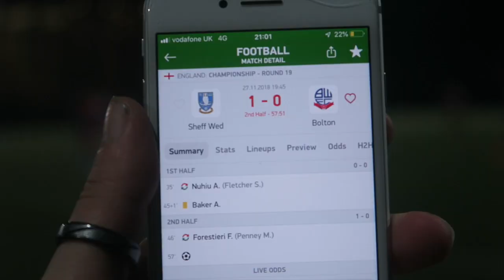I ATTEMPTED AN OVERHEAD KICK IN A SUNDAY LEAGUE MATCH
I ATTEMPTED AN OVERHEAD KICK IN A SUNDAY LEAGUE MATCH - Sunday League Football at its very finest. So I attempted an overhead kick in a real life football match...